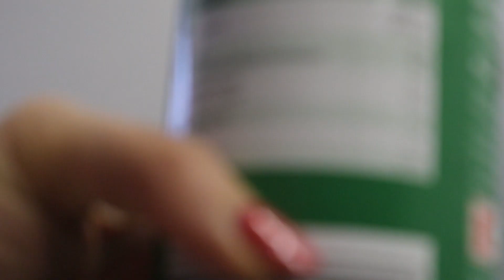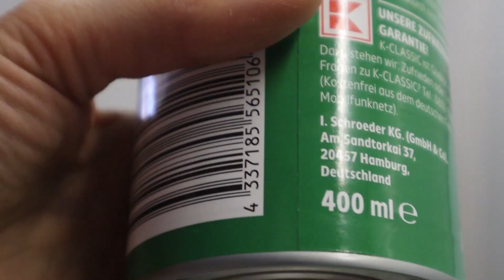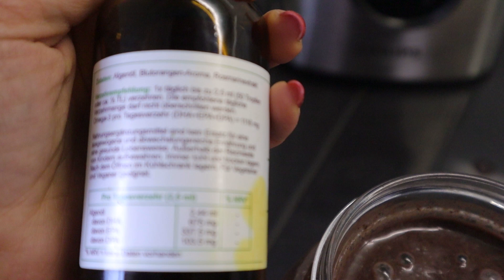Full Day of Eating 90% ROH-VEGAN ▶ DARK Smoothie Rezept ▶▶ WAS kocht meine Mutter VEGAN & Weizenfrei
👉 MUST HAVES IN MEINER KÜCHE:
✔Keim- Sprossengläser

👉 Meine Wunderwaffen:
✔gekeimtes Hanföl - für intensiven Geschmack